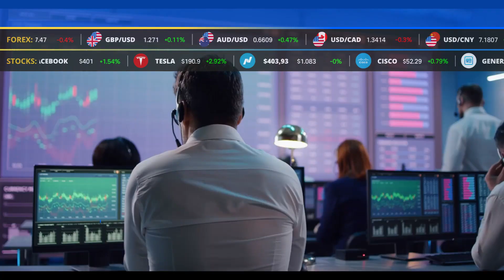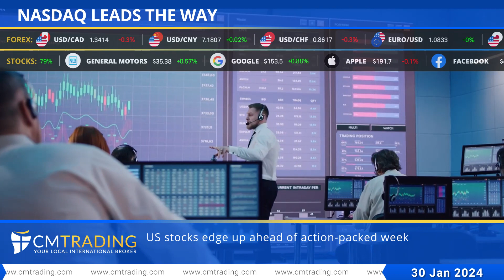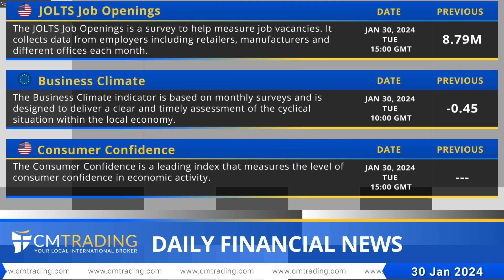CMTrading Daily financial news 30 01 2024